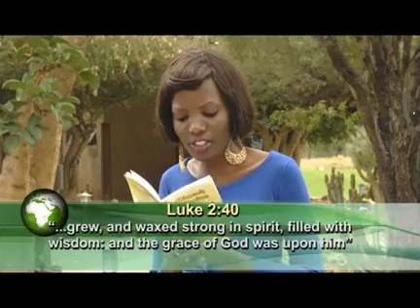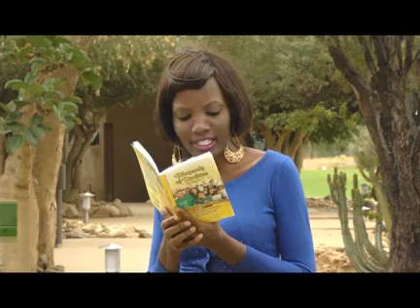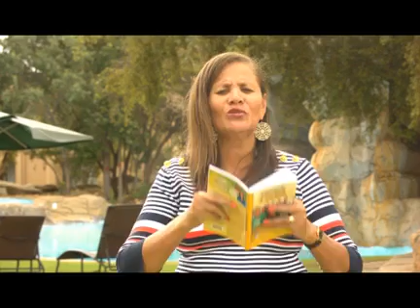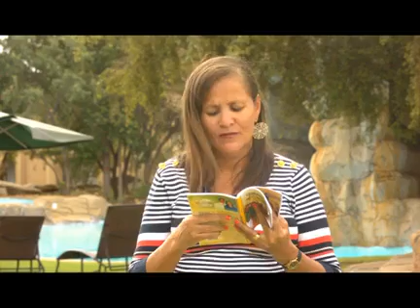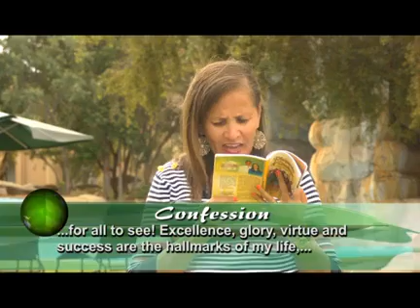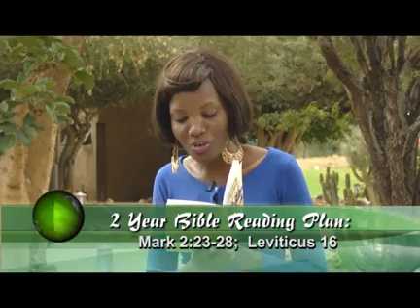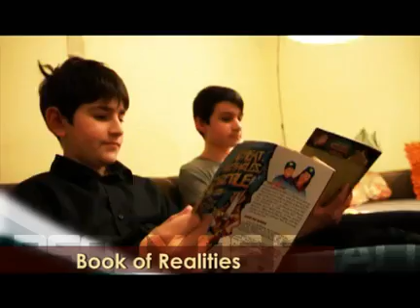Prt B: Apr 16 - Recognize His Grace - Pastor Chris